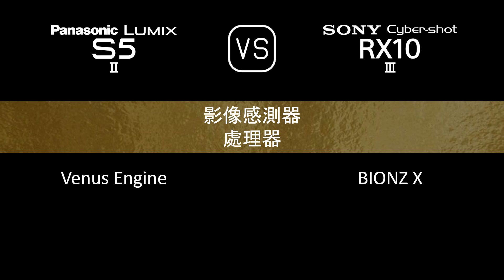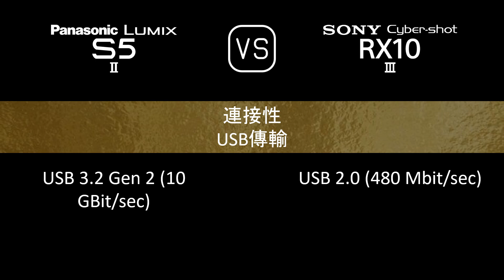Panasonic Lumix S5II 與 Sony Cyber-shot RX10 III 的規格比較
本片是 Panasonic Lumix S5II 與 Sony Cyber-shot RX10 III 的功能概述和規格比較 (comparison of specifications)，希望對您有所啟發。感謝您的支持。

00:24 推出
00:32 機身
00:41 影像感測器
01:05 影像
01:21 光學與對焦
02:10 屏幕
02:30 取景器
02:46 攝影功能
03:47 錄像功能
04:04 儲存
04:08 連接性
04:36 物理特性
04:56 雜項